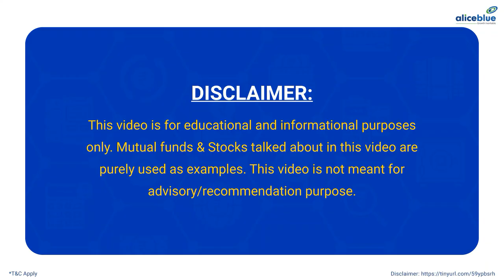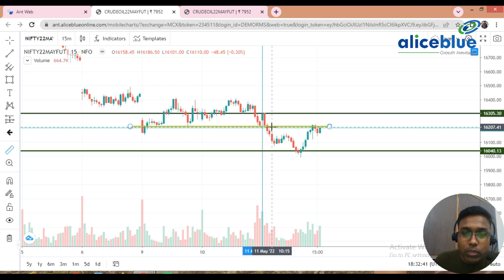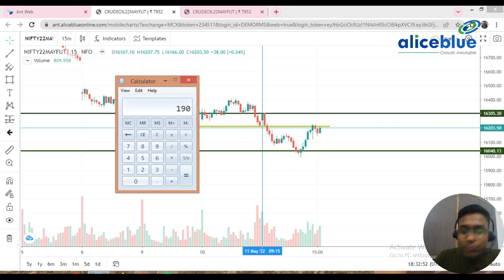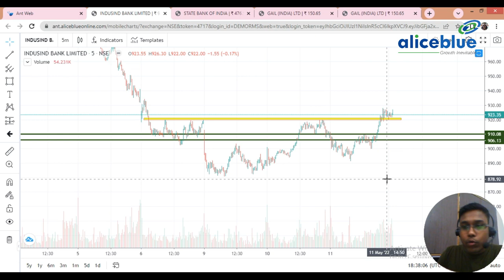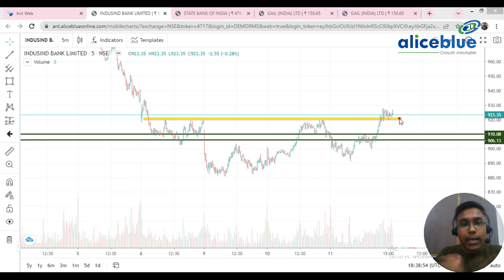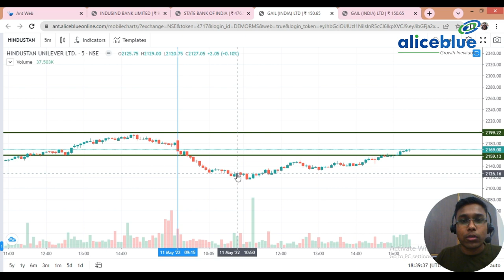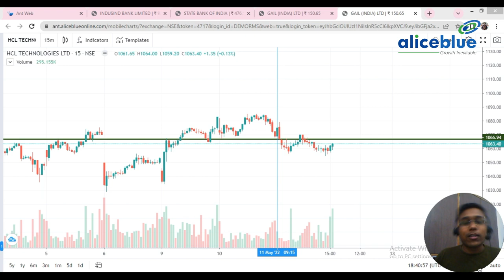Post Market Session for 11th May 2022 in Bengali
Alice Blue - India Best stock broker offering Lowest brokerage fee in Stock market#Topstocksanalysis

✔️ Trade Store - Access to multiple top-rated trading & investing apps for Traders, Investors & Strategists.

Pan India multi-lingual branch support for fast resolution of queries, Robust trading platform with 20 depth in the window - to capture all fast market movement. Trade from charts facility

Two sided referral program

🔔 Start Now!

topstocksoftheday stockmarket trading topstocksanalysis chartanalysis topstocks dailyniftychart nifty50 sensex pharma autosector growth priceratio marketupdates Industry. We offer Commodity trading, Equity Trading, Futures Trading.